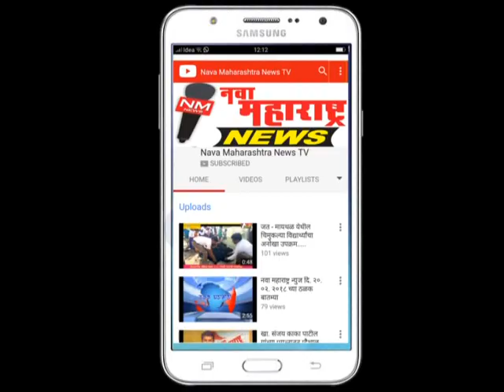जत : पत्रकारांना तुकारामबाबांच्या हस्ते सिंटेक्स टाक्या वाटप :नवा महाराष्ट्र न्यूज